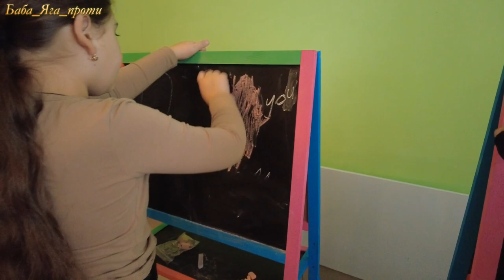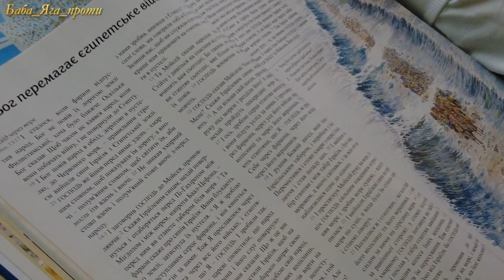Недільна школа при Благовіщенській церкві ПЦУ в Лохвиці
Що ж це робиться?! ЛИШЕНЬКО! Невже Ви чекаєте, що ми будемо поширювати наші відео у фейсбуці? А раптом власник фейсбук-групи Микола, чи Славко не пропустить наш допис?!